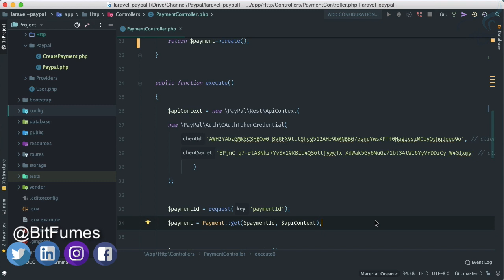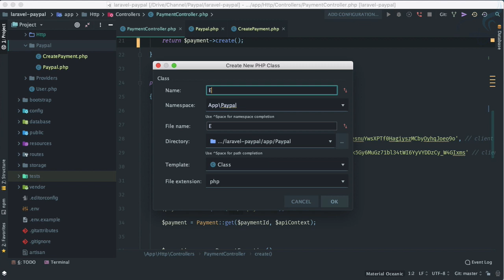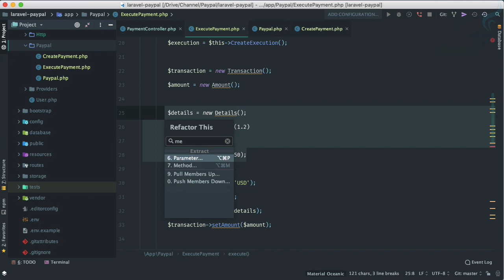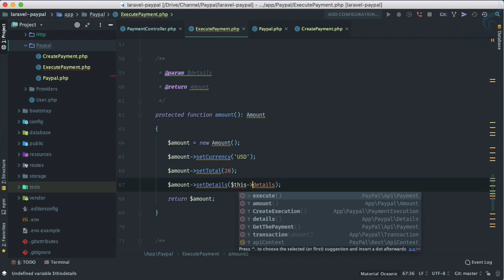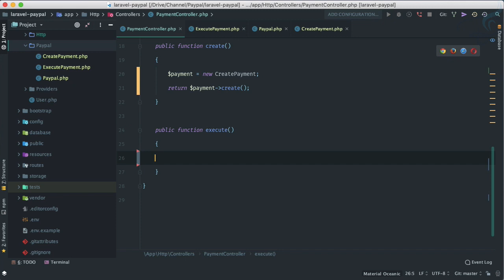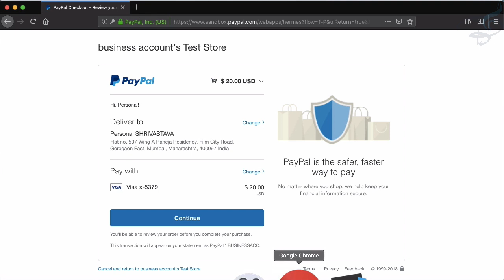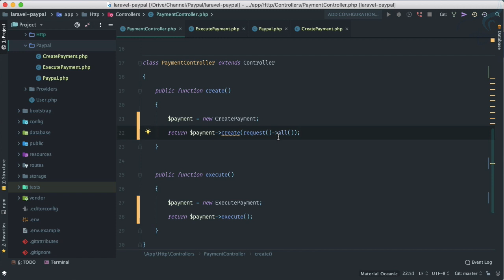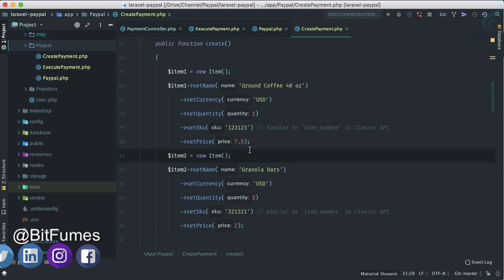Paypal Payment Integration | Refactor code part2 #8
Refactor code, create dedicated classes

FOLLOW ME

--- QUESTIONS? ---